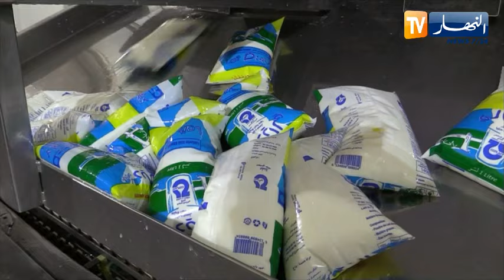تيارت : لتغطية حاجيات الولاية .. إنتاج 160 ألف لتر من الحليب يوميا بملبنة سيدي خالد